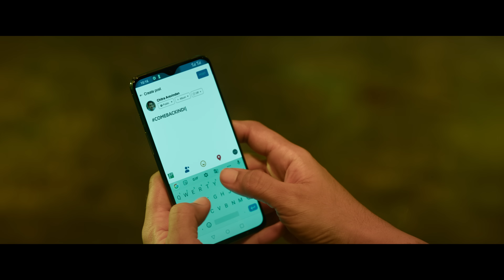Indian 2 Trailer | Kamal Haasan | Shankar | Anirudh | Subaskaran | Lyca Productions | Red Giant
Presenting the Trailer of the Indian 2 Movie Starring Ulaganayagan Kamal Haasan, Directed by Shankar, Music composed by Rockstar Anirudh Ravichander, Produced by Subaskaran under the banners Lyca Productions & Red Giant Movies.

Ulaganayagan Kamal Haasan in
Shankar’s
Indian 2

Movie Credits:
Cast: Kamal Haasan, Siddharth, Kajal Agarwal, Rakul Preet Singh, SJ Surya, Bobby Simha, Vivek, Priya Bhavani Shankar, Brahmanandam, Samuthirakani, Nedumudi Venu, Delhi Ganesh, Manobala, Jagan, Kalidas Jayaram, Gulshan Grover, Zakir Hussain, Piyush Mishra, Akhilendra Mishra

Director: Shankar
Director of Photography: Ravi Varman
Production Designer: T. Muthuraj
Editor: Sreekar Prasad
Dialogue Writers: Jayamohan, Kabilan Vairamuthu, Lakshmi Saravana Kumar
Lyrics: Pa. Vijay, Kabilan Vairamuthu, Therukural Arrive, Rokesh
Action Anbariv - Ramazan Bulut - Anl Arasu - Peter Hein - Stunt Silva - Thiyagarajan
VFX Supervisor: V Srinivas Mohan
Choreographer Bosco-Caeser - Baba Baskar
Makeup Legacy Effects - Vance Hartwell - Pattanam Rasheed - A.R. Abdul Razak
Costume Design Rocky - Gavin Miguel – Amirtha Ram - SB Satheesan - Pallavi Singh - V.Sai
Visual Promotion Ruben Trailer House
G.K.M. Tamil Kumaran –  M. Shenbagamoorthy